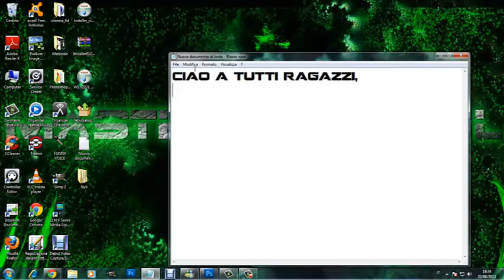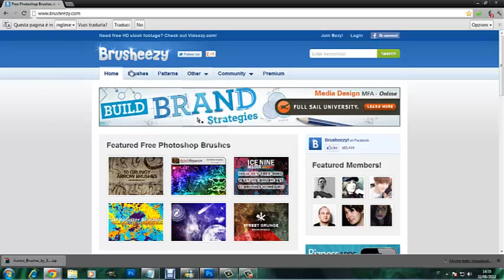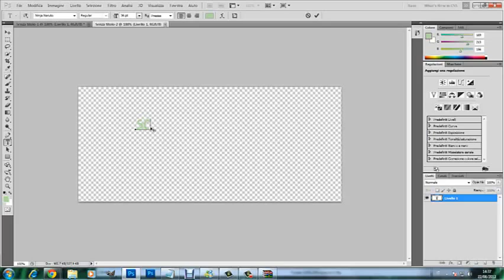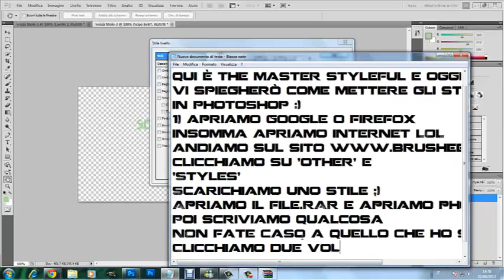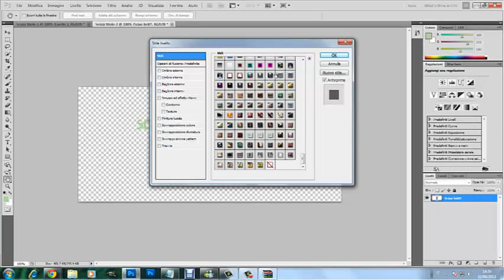Come inserire degli stili in Photoshop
Eccoci con un altro tutorial!
oggi vi spiegherò come mettere degli stili in photoshop ;)
Buona visione!